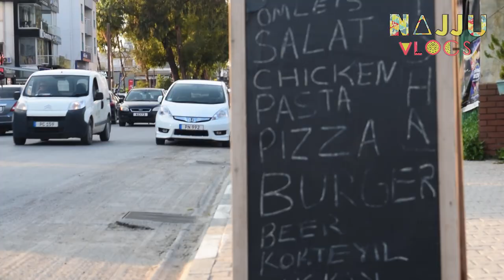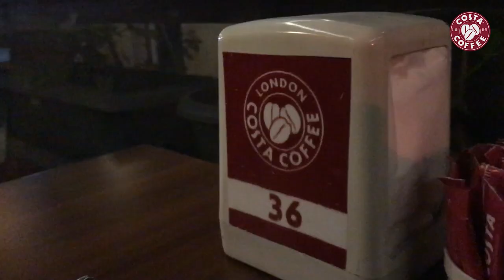Costa Coffee - North Cyprus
HELLO PEOPLE

THE BEST RESTAURANT IN MAGUSA
this is a promotional video about this amazing restaurant in magusa and its food is great the service is great . you can go there and chill with your friends
they have the best dishes every
you can visit and chill with your friends
perfect location and good loving friendly people around
just show love to it and appriciate my creativity

RESPECT YOURSELF
AND LEARN ON HOW TO LOVE YOURSELF
DONT WAST YOUR TIME ON OTHERS.

GIVE LOVE TO THE PEOPLE AROUND YOU AND THEY WILL LOVE YOU BACK.
STAY SAFE
TAKE CARE
TILL THE NEXT VLOG!!!